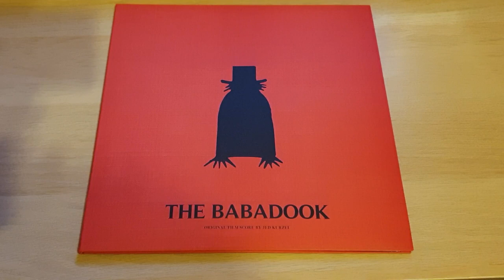Mister Babadook (2014) Soundtrack - Jed Kurzel (Full Vinyl Rip)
Side A

Amelia’s Dream / Swing
Book Opening
The Babadook Theme
It’s In My Room
Shopping Mall
The Basement / The Magician
Don’t Let It In / Ruby’s Party

Side B

Falling
The Book Returns / Police Station / Falling
Méliés
Locking Up the House
Amelia Taken Over
Gliding
Stairs
Exorcism
The Babadook End Credits

Turntable : Technics SL 1500C + AT VM95ML
Amp : Marantz PM6005
Audio : Vinyl Rip on PC by Audacity (FLAC) Youtube Compression AAC 192 Kbps
Video : Galaxy S9
Soundcard : Asus Essence STX